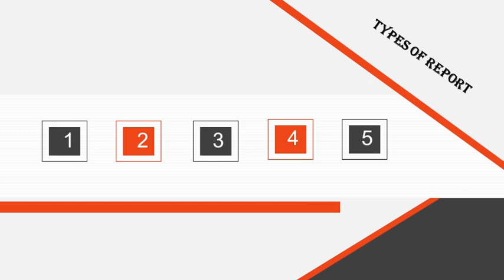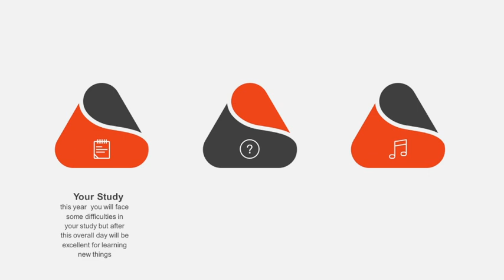Monthly Prediction for Cancer Horoscope April 2022 | Kark Rashi - Astrologer KM Sinha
Cancer Horoscope April 2022 Monthly Prediction

Ye April 2022 month kaisa rahega kark rashi walo k liye

April 2022r Kark rashifal

Kark  Rashi April 2022